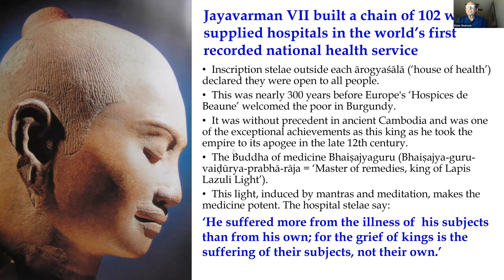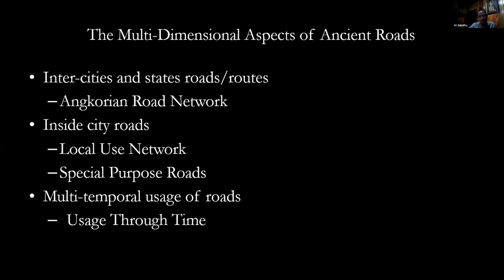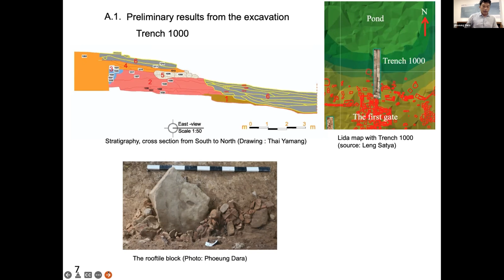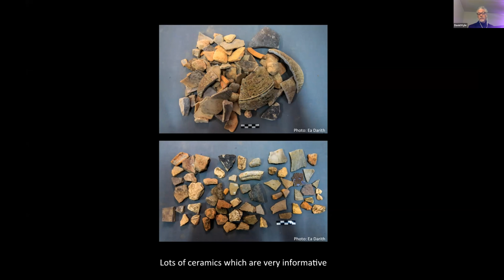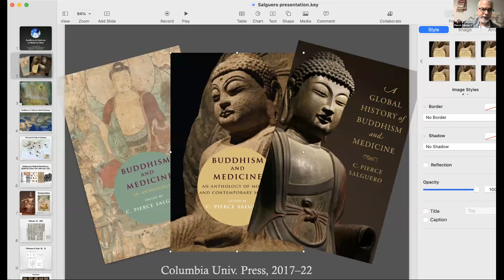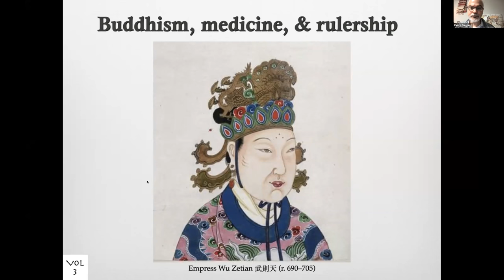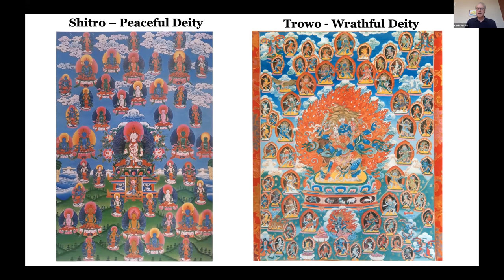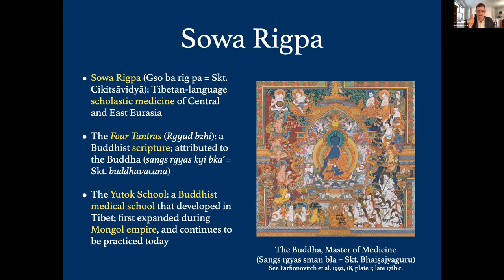Buddhism and Medicine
Buddhism and Medicine was recorded on 13th January 2022 by the SOAS Centre of South East Asian Studies.

As the Covid-19 pandemic makes us acutely aware that our survival depends on medical services and medical science, what better time to reflect on how the ancient world coped with medical emergencies? The first large national health service we know about was built in the 12th century by King Jayavarman VII of the Khmer Empire. A well-supplied, country-wide network of 102 hospitals, open to all citizens, some 250 years before Europe's first hospice for the poor was founded at Beaune in France in 1443. Having taken to the throne after driving out of Angkor a military occupation force from neighbouring Campā, part of Jayavarman VII’s strategy for reassuring the people after four years of strife and the first ever attack on their capital, and legitimizing his accession, was to promote compassionate Mahāyāna Buddhism through the powerful Bodhisattva Avalokiteśvara and, in a deft political stroke, the Medical Buddha Bhaiṣajyaguru, the Master of Remedies, whose image was raised outside each hospital.

The skill of the ancient Cambodians with medicinal herbs is first attested in the mid-seventh century. Indian Tantric Buddhist master Puṇyodaya ('Na-t'i'), who had carried a large collection of sutras for translation to Chang'an, was sent to the Khmer country by the Tang emperor to collect rare herbs known to be used there.

The APSARA National Authority in Siem Reap is now undertaking an excavation and restoration programme to deepen our knowledge of this extraordinary early health innovation at the service of the Khmer people. From inscriptions we know that precise quantities of medicinal herbs and minerals, duly blessed by the monks, were distributed quarterly to the hospitals, manned by doctors and nurses and mantra specialists. Built in wood around a stone temple to Bhaiṣajyaguru, the hospitals were sited in quiet spots outside the walls of cities across the country.

In this webinar, scholars who study the ancient medicine in China, Vietnam, Tibet and India will address the long background of humanity’s development of medicines and the distribution systems that spread the time-honoured cures and the new scientific discoveries through the world.